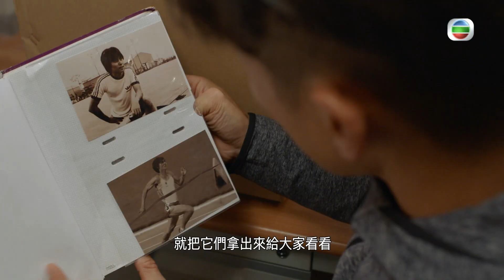大步走｜第20集加長版精華｜就當係最後一場比賽｜張國強｜陳山聰｜姚子羚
【大步走】第20集加長版精華  就當係最後一場比賽
曾經有個運動員講過，要把每一場比賽都當最後一場。唔係每個人都能掌握到人生，但總有理由為佢哋人生跑道上添加意義，無論成果如何，只要盡力享受當中，即使可能係人生到了最後，都會無憾一生。

大步走｜星期一至五 9:30 PM｜翡翠台

Like + Follow = 緊貼 TVB 各劇集及藝員動態！